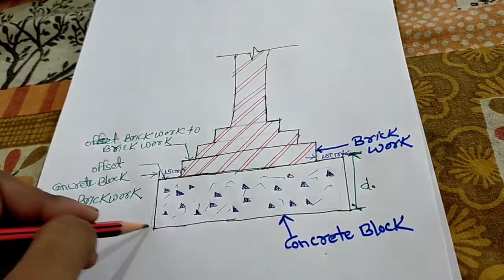Footing Base की मोटाई कितनी रखते हैं |Foundation Construction Step By Step|Kailash Civil Engineering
Hii
I am Kailash Kushwha.
Friends aaj ki video mai me aapko bataunga footing Base ki thickness kitni rakhte hain .

House Plan, Home Plan, 3D Interior, 3D elevation, House Design, Gopal Architecture, 3D ideas, Floor Plans, Architecture, Interior, Structure, Construction, Software Tutorial etc. And More Knowledge

15. Toilet m plumbing fitting ki leakage testing kaise karte hain or kitne pressure pr karte hain